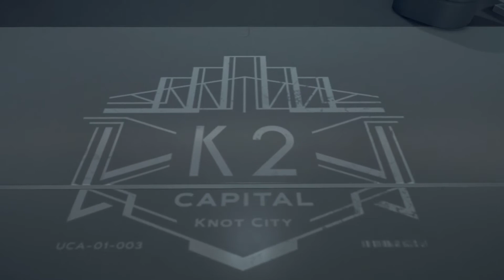Death Stranding CZ Titulky Episode 3 - Fragile (All cutscenes - Game movie) HD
Zdravím Vás,
Zostrihal som pre Vás herný filmeček, dúfam že sa bude páčiť.
Každý deň stream na Twichi 21:00 - 01:00
Every day stream on Twich 21:00 - 01:00

VÝSTRAHA pri hraní "občas" nadávam :o)
Hrám na Playstation 4pro , Playstation VR a v budúcnosti Playstation 5
Som rád za každé zhliadnutie a Ďakujem Vám všetkým.

Stando